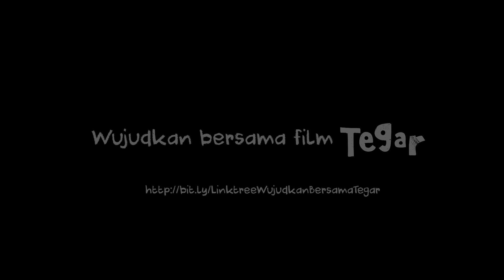Podcast #1 "IBU TEGAR: MENERIMA DAN IKHLAS?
Ibu merupakan pelindung bagi rumah. Berbagai ketakutan dan kekhawatiran yang memupuk bagi seorang ibu akan tumbuh kembang anak pun dirasakan oleh sosok ibu Fifit Sri Zunia. Menjadi salah satu support system bagi Tegar bisa menjalani hidup dengan baik semoga dapat menginspirasi kita untuk tetap semangat dan